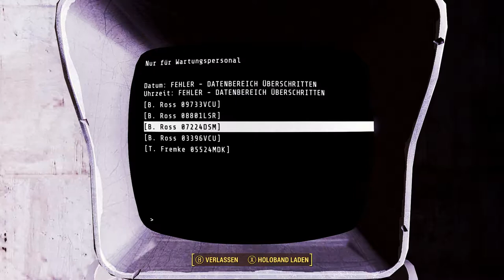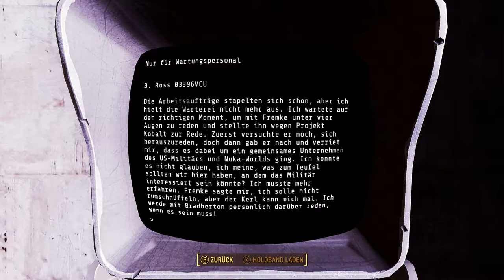Fallout 4 #280 - Der Streichelzoo des Todes - [PC] [Lets play] [deutsch]